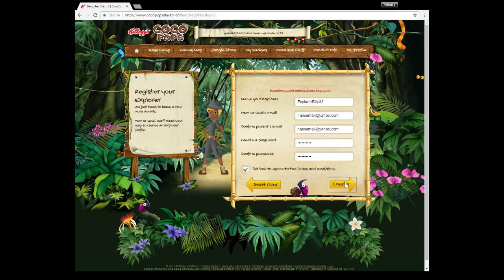30 SUBSCRIBER SPECIAL cereal companies sponsor me please